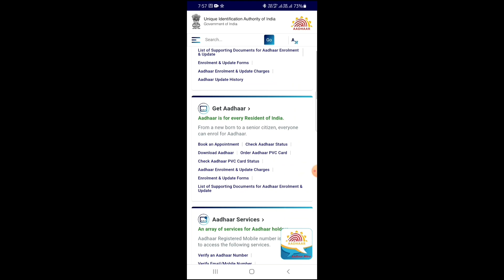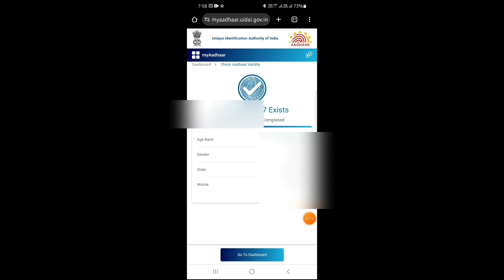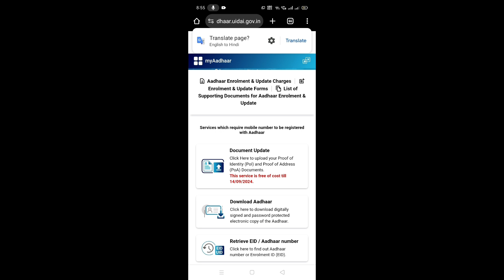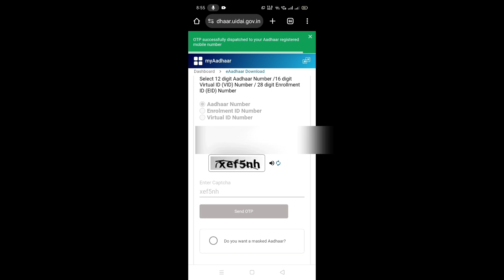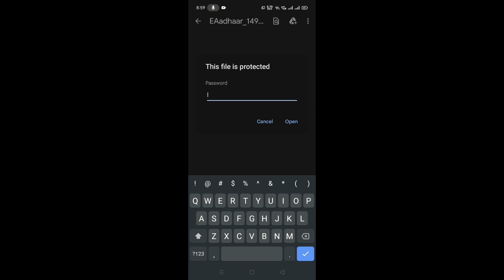Aadhar card download kaise kare I Mobile se aadhar card download kaise kare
Aadhar card download kaise kare | Mobile se aadhar card download kaise kare, how to download aadhar card online This video is about how to download aadhar card online we are going to told you the complete process of aadhar card download online . Now you can download your aadhar card from your mobile phone or computer/laptop. Inside we also told you how to download masked aadhar where you can hide your aadhar details from your card. Masked aadhar also valid everywhere you want to use. Important Link Apply PVC Aadhar Card

how to chack andhar card exist or not
mobile se aadhar card kaise download kare, aadhar card,
download aadhar card, how to chack adhar card exist or not
adhar number se aadhar card kaise download kare,